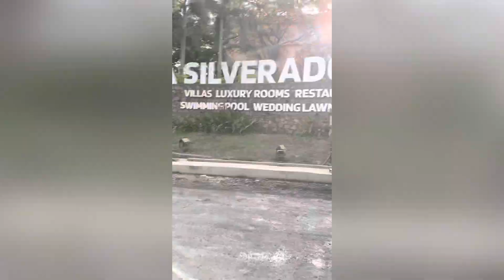Gorai beach.sorry guys Maine vlog shoot krna tha par shorts shoot ho Gaya.